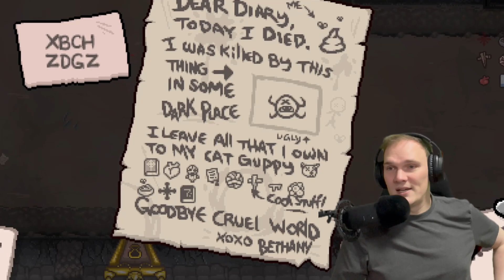MERCY! [The Binding of Isaac - Repentance] #013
Moin moooin und viel Spaß bei der dreizehnten Folge von The Binding of Isaac - Repentance.

Hast du bock auf mehr oder willst mal live dabei sein? Dann klick einfach hier drauf:

Bist du auf der Suche nach einer entspannten und geilen Community? Du hast sie gefunden: